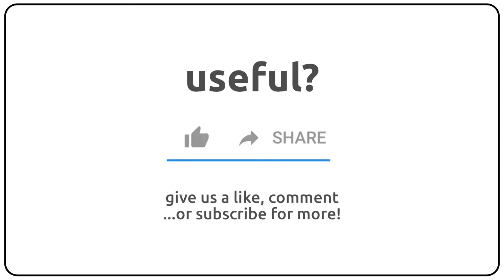How to pronounce archaeus in english?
How to pronunce archaeus in english
How to pronunce archaeus in american accent 🇺🇸?
How to pronunce archaeus in british accent 🇬🇧?
How to pronunce archaeus in australian accent 🇦🇺?

Como se dice archaeus en ingles?
Como se pronuncia archaeus en ingles?